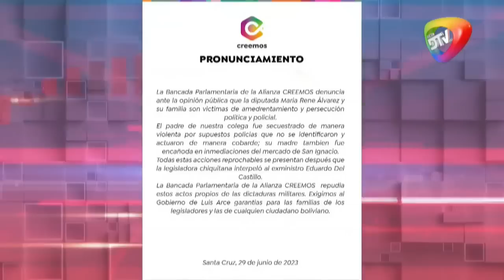🔴POLICIA DETIENE' A PADRE DE DIPUTADA EN PODER DE VEHICULO ROBADO LAVAGONETA TENÍA DENUNCIA DE ROBO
POLICIA DETIENE'A PADRE DE DIPUTADA EN PODER DE VEHICULO ROBADO
LAVAGONETA TENÍA DENUNCIA DE ROBO EN CHILE